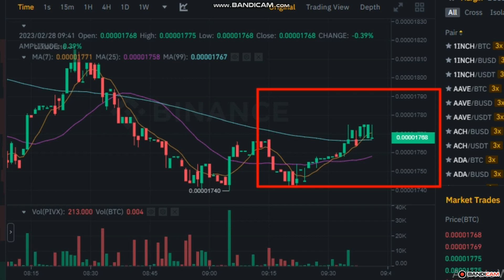DREP PRICE PREDICTION TODAY! DREP TOKEN PRICE PREDICTION & NEWS 2023!